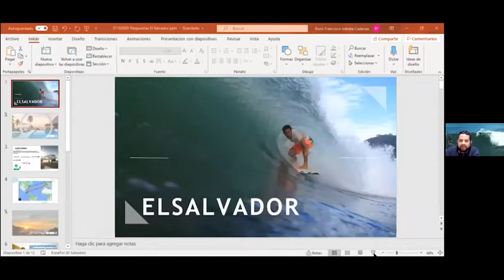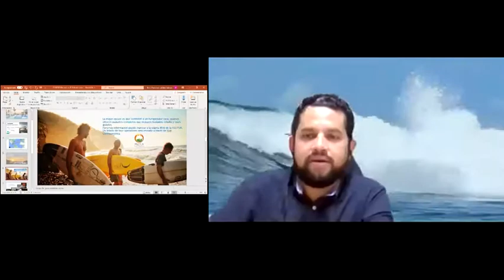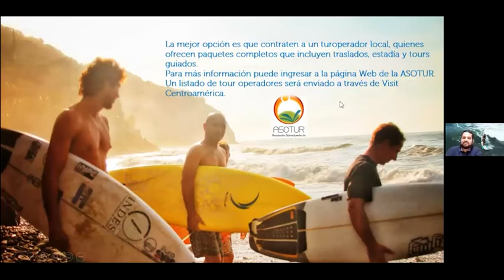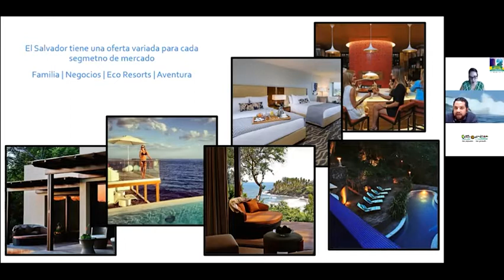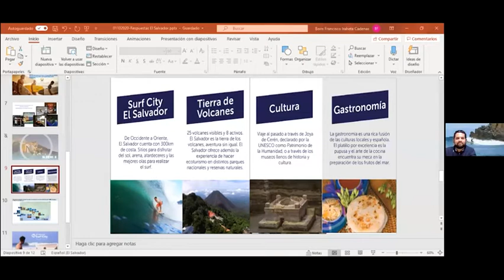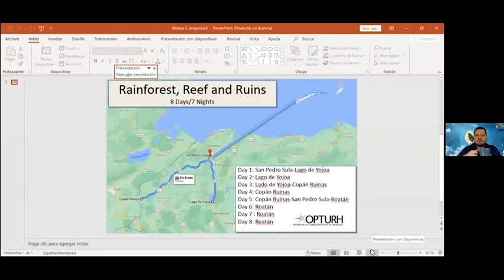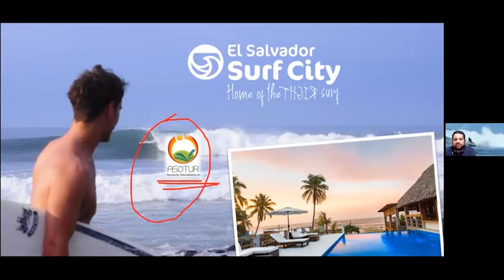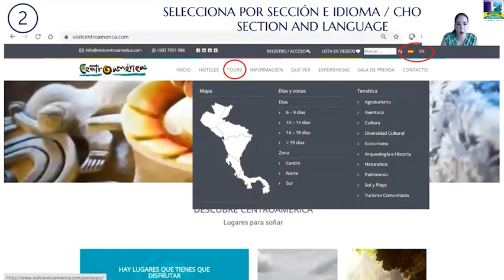Webinar Una Ventana a Centroamérica y República Dominicana: El Salvador y Honduras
Boris Iraheta, Gerente de Mercadeo de la Corporación Salvadoreña de Turismo, Amador Palacios, Presidente de Opturh y Vice-Presidente de CANATURH nos presentan el segundo Webinar Una Venana a Centroamérica y República Dominicana.